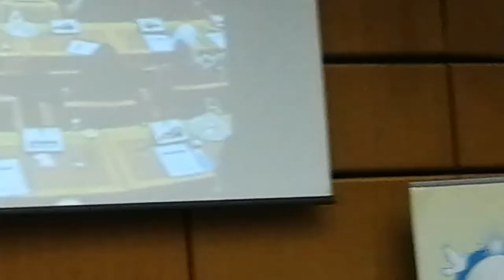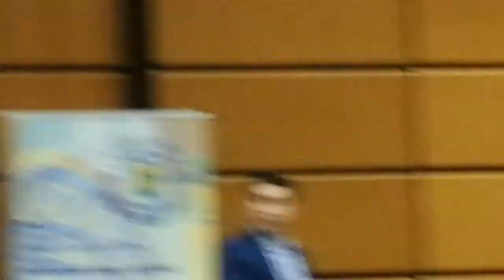World Interfaith Harmony Week Q&A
Interfaith and the UN SDGs